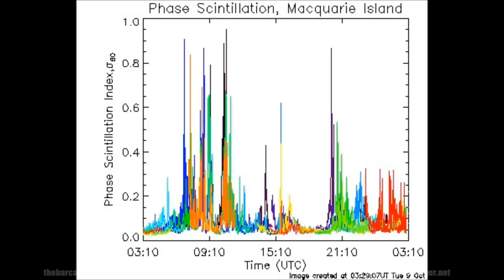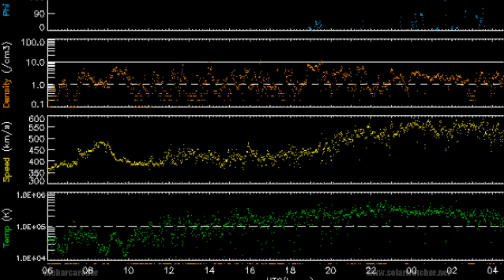Volcano / Earthquake Watch Oct 12-17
An earthquake in the Balleny Islands Region October 9th could produce a strong kinetic migration into the west coast of North America in the coming days, strong migration relationships of past earthquakes may indicate areas at risk for a 6.5-7.0 magnitude earthquake potential in one of these listed locations in the coming days:

Southern California, Sonora Mexico, Baja California, Gulf Of California or the Nevada Region.
Time Frame suggests Oct 13-17

Targeting Coronal Hole (CH539) situated in the southern hemisphere of the solar corona. After analysis i have isolated (11-15°S latitude), this feature may produce a possible 7.0 Magnitude earthquake in one of these listed locations during this watch period:

Vanuatu, Santa Cruz Islands Region, North Of Fiji or Samoa
Time Frame suggests Oct 13-15

*Update for Cell Phone Users*
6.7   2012/10/12 00:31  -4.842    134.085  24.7   NEAR SOUTH COAST OF PAPUA, INDONESIA
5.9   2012/10/14 04:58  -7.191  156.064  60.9   SOLOMON ISLANDS
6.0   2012/10/17 04:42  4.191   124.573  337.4 CELEBES SEA